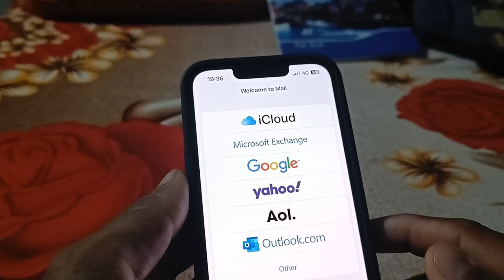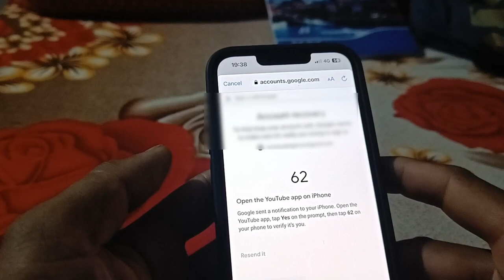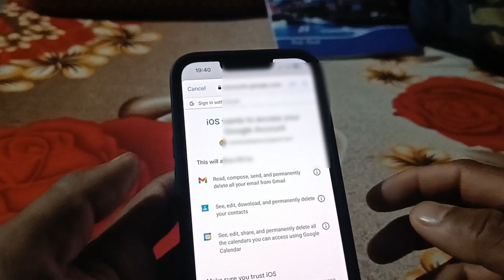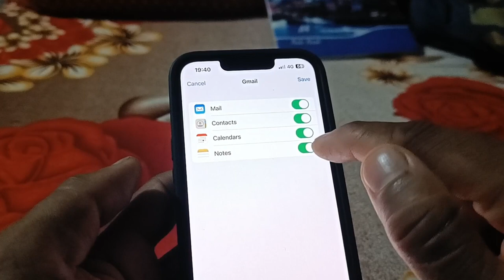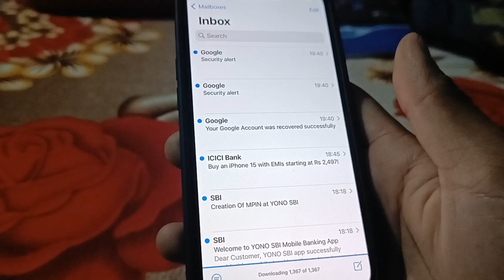iphone me email id kaise add kare // How to add gmail account iphone 14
iphone me gmail kaise login kare
iphone me email kaise login kare
how to add gmail account in iphone
how to add gmail account in iphone 13